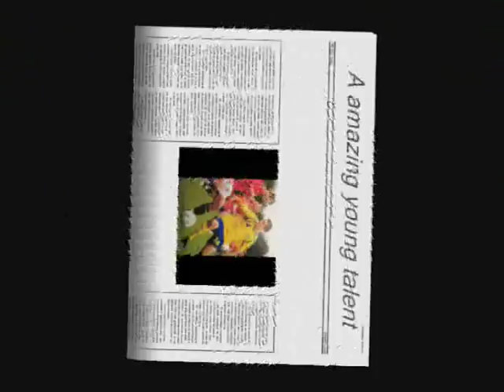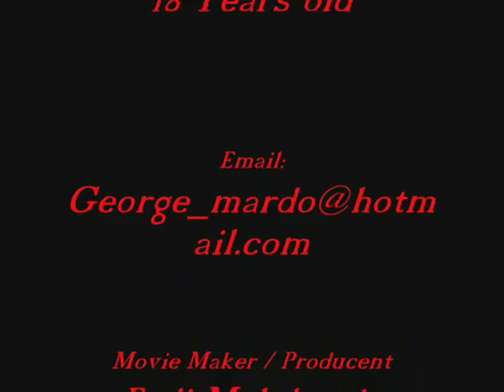George Makdessi Amazing Talent.wmv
Talang